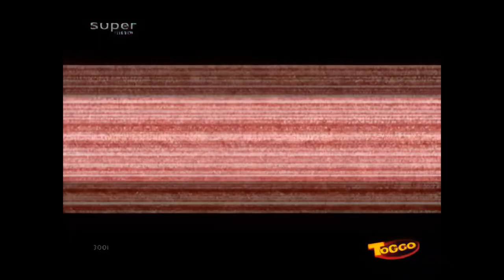Xduckx 18a - Xtrem versteinert 1080p